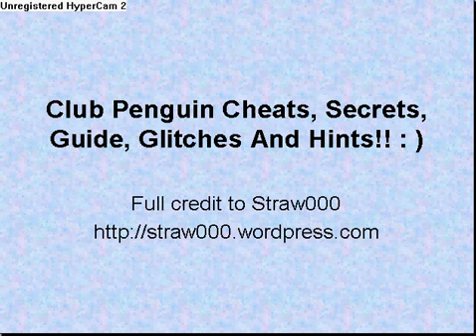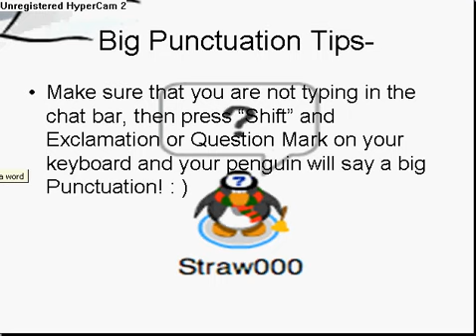Club Penguin Cheats, Secrets, Guide, Glitches And Hints